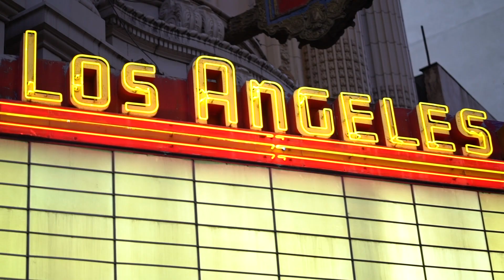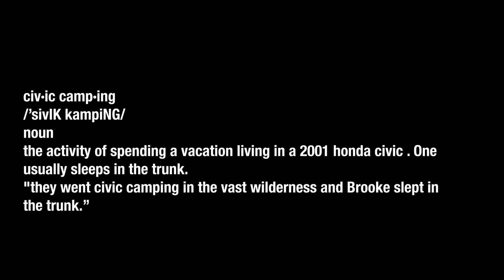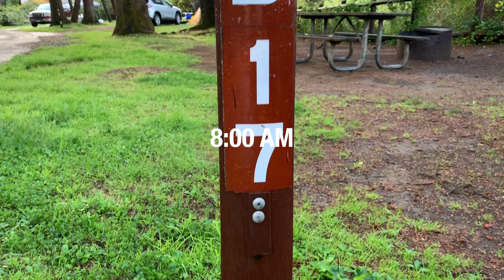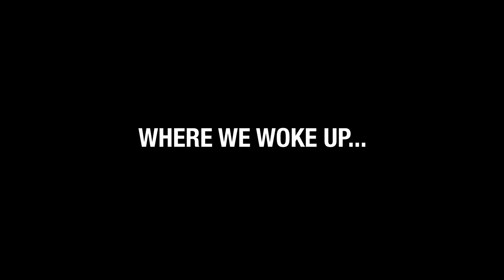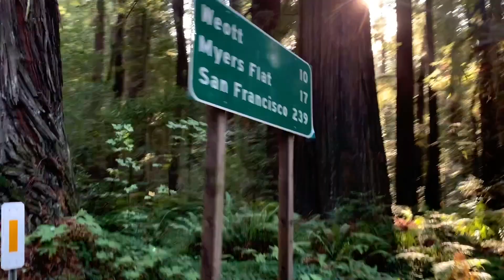INSANE 3 day Road Trip on a BUDGET | Seattle to Los Angeles | PCH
The California Coasts Pacific Coast Highway (PCH) is one of the most beautiful drives in the world. It has been ranked in the world's top five most incredible drives. This epic road trip is a must-do when you come to North America. We started in Seattle Washington and ended our trip in Santa Monica California. Some of our many stops were camping along the Oregon coast, San Fransisco, Santa Barbra, Santa Cruz, Big Sur, The Red Wood Forest, and Santa Monica
This adventure can be done in any car any van. It is totally possible. We did it in 2001 honda civic five-speed. We would have loved to take an American mustang down the coast but we were two girls Ballin on a budget.

This video was inspired by my friends @YesTherory @TheGoodWorkHouse and dedicated to the incredible adventurous women of the world.